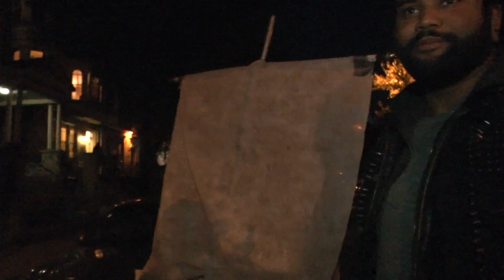Dumpster Derby 2013